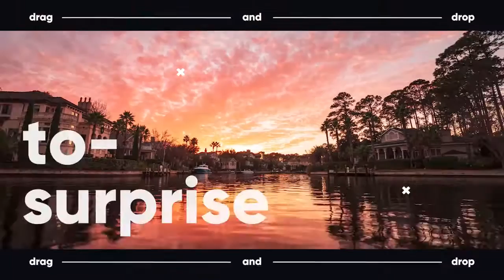Fashion Media Opener Lifestyle Slideshow | Premiere Pro Templates - Motion Array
Item details Fashion Media Opener Lifestyle Slideshow this is a fantastic trendy template for Premiere Pro. Use it for your fashion videos or to create a modern lifestyle opener. This template contains 18 placeholders and 44 editable text layers. Easy to use, fast to render. A great way of showing off your portfolio, lifestyle video, fashion video, and showreel or as an intro to your presentations, slideshows, promotions and events videos. Available in 4K resolution. No plugins required. A help file is included! Premiere CC 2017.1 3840x2160 (4K) No Plug-Ins Music Not Included Premiere CC 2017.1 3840x2160 (4K) No Plug-Ins

 Fashion,Media,Opener,Lifestyle,Slideshow,ABCfootage,Premiere,CC,2017.1,3840x2160,(4K),No,Plug-Ins,Premiere,Pro,Templates